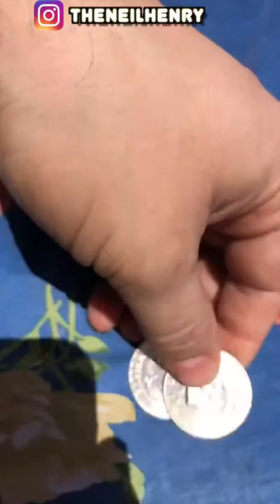Children's_reactions_to_magic_(AFRICA)